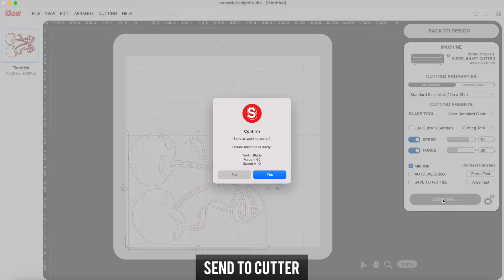FABRIC HTV?! TRYING OUT VELVET HEAT TRANSFER VINYL! || Lucykiins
In today's video, I'm trying out velvet heat transfer vinyl! I have never seen HTV that resembles fabric so this was super intriguing to me. It has the same look and feel of actual velvet so I couldn't wait to try it out to see how this worked. I tested it out using my Siser Juliet so watch and see how this HTV cuts and presses! Hope you guys enjoy ♥

Teflon Sheet
Cricut Easypress 2 Rose (9x9)